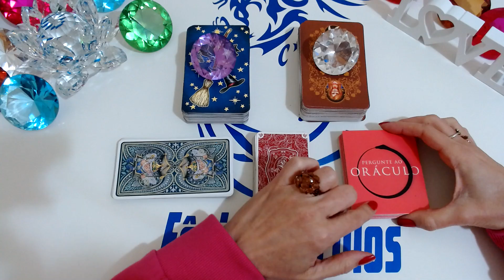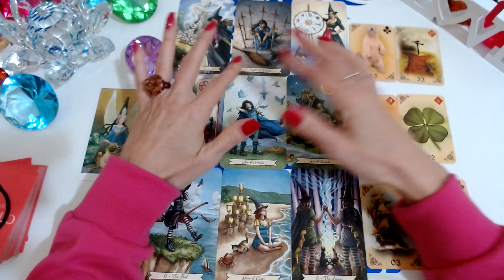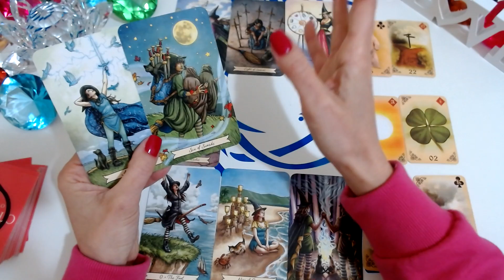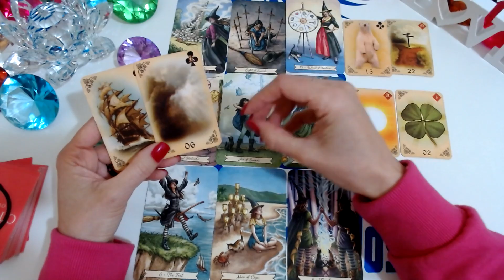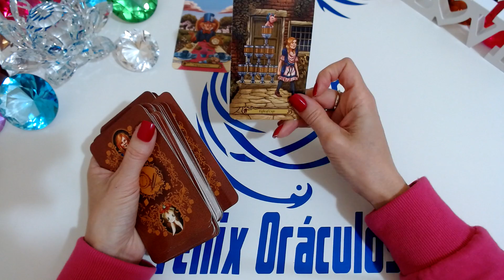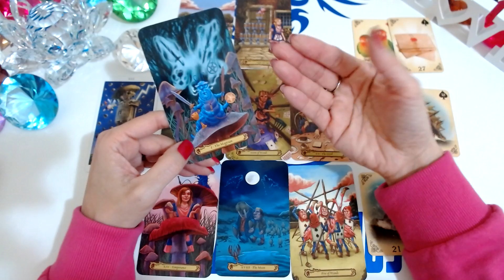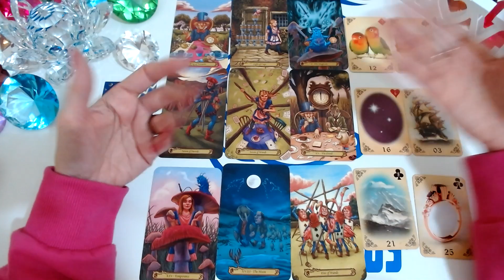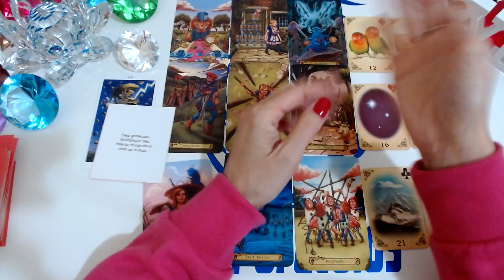💖ELE (A) PENSOU EM MIM HOJE? O QUE PENSOU O QUE VAI FAZER?🤔🔮 Tarot Responde - Baralho Cigano Revela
💖ELE (A) PENSOU EM MIM HOJE? O QUE PENSOU O QUE VAI FAZER?🤔 Tarot do Amor Responde - Baralho Cigano Revela
Ele (a) pensou em mim hoje? O que pensou? O que fará? O Tarot responde - O Tarot do Amor no caminho das cartas o tarot revela para você!

Compartilhem...